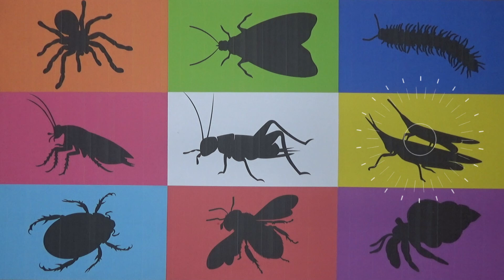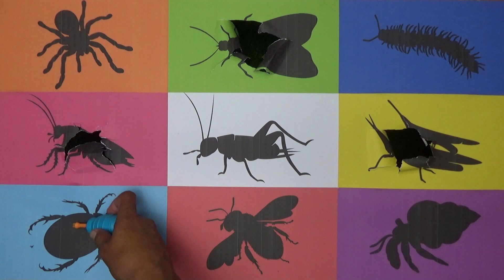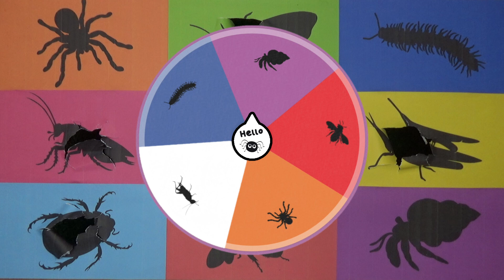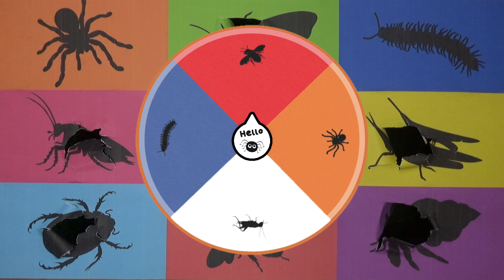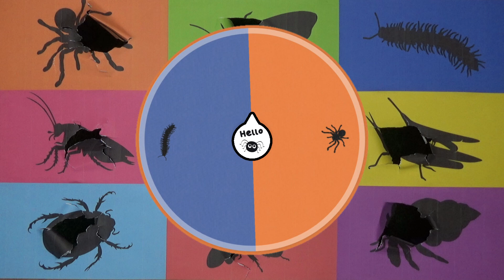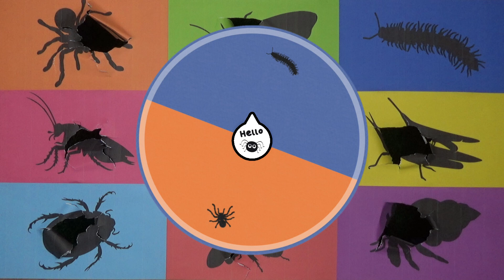Insect: Grasshopper, Cricket, Cockroach, Moth, Beetle, Wasp, Milipede, Tarantula, Hermitcrab